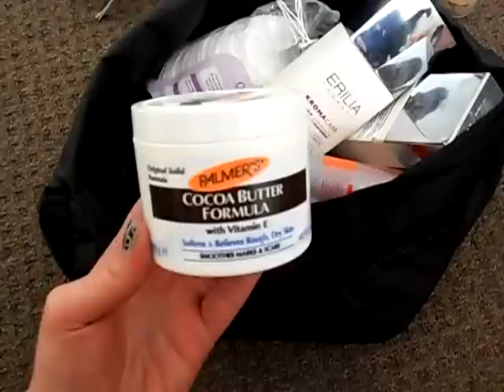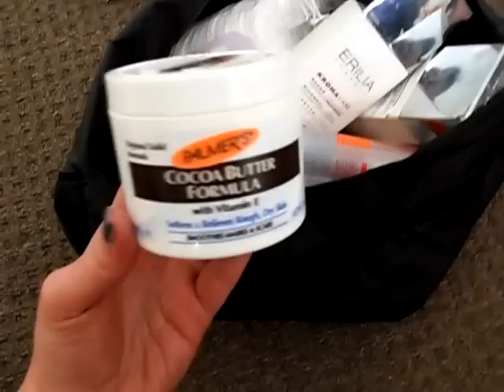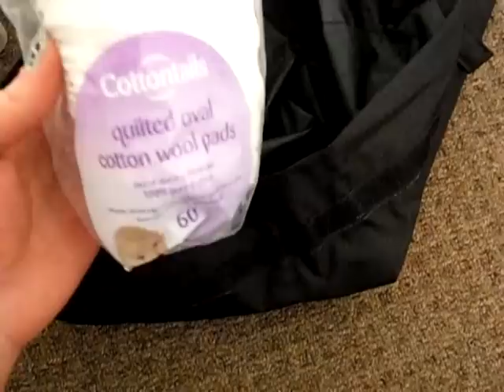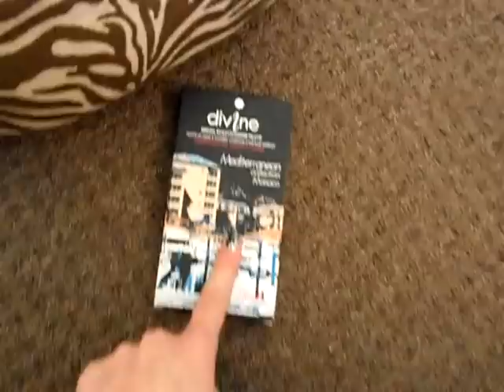Kosmetyki które zabieram ze sobą na urlop do Polski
Hey kochane dziewczyny.Serdecznie zapraszam na filmik o kosmetykach które zabieram ze sobą na wakacje:) Jak wspominałam już w filmiku są to kosmetyki pakowane nie tylko dla mojego użytku:)